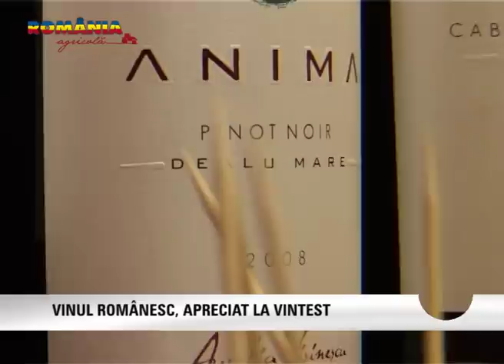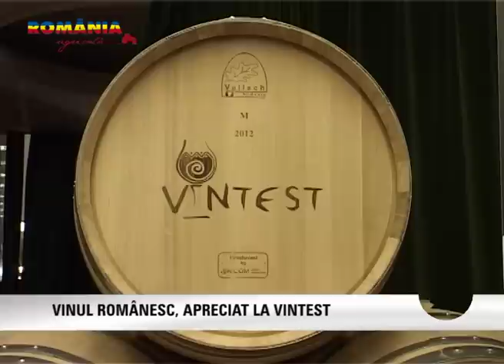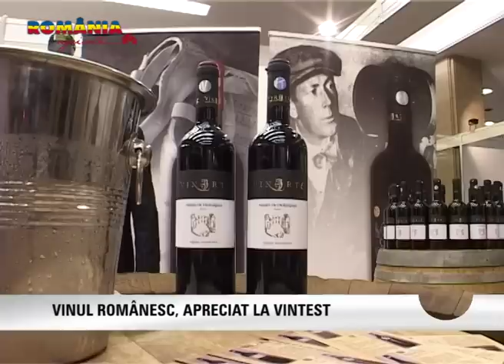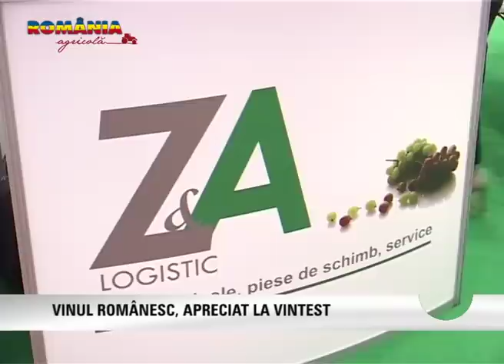Vinul romanesc, apreciat la VINTEST R A 17 noiembrie 2012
VINUL ROMÂNESC APRECIAT LA VINTEST
Echipa emisiunii România Agricolă a răspuns prezent invitației Salonului Național de Vinuri al României - VINTEST 2012, ediția a II-a, pentru a vă aduce în casă povestea vinului românesc așa cum și Păstorel Teodoreanu zicea într-o epigramă: „Invitat fiind la cramă, Am răspuns ca bun creștin...vin". Unde? În centrul Capitalei la Sala Palatului. Pentru emisiunea România Agricolă au vorbit despre vinuri: Aurelia Vișinescu - oenolog, proprietar Domeniile Săhăteni; Costel Cainamisir - director comercial VINARTE; Cristian Butnariu - director vânzări Crama Basilescu. Despre echipamentele folosite în viticultură ne-a vorbit Daniela Culda - responsabil marketing Z&A Logistic Arad.